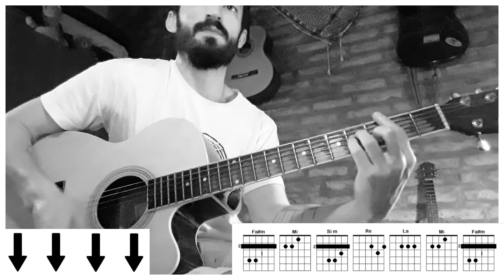GUITARRA | Me Juego El Corazon - Las Pastillas Del Abuelo (Guitarra cover/tutorial) Martin Lopez